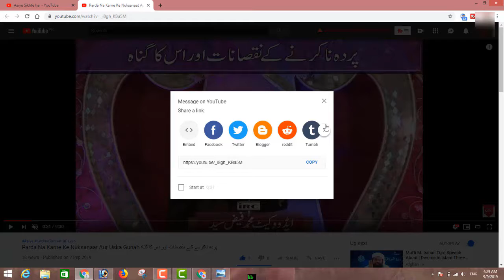فرض نماز کے بعد اجتماعی دعا کرنا کیا درست ہے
Farz Namaz Ke Bad Ijtemae Dua Karna Kya Durust Hai By Adv. Faiz Syed

BORN: 12-Dec-1979.

OCCUPATION: Business.

STUDENTS WING
LADIES' WING
CHILDREN'S WING
WEEKLY LECTURES
GUEST LECTURES
DAWAH TOURS
REFERENCE BOOKS LIBRARY
MEDIA CELL
CAREER GUIDANCE
LITERATURE DISTRIBUTION
STUDY CENTRE
CHARITABLE HOSPITAL